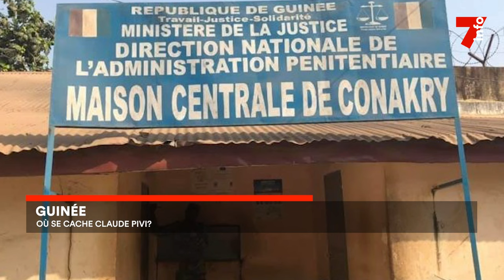Le 7 minutes du 10 novembre 2023 (édition du 6h)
1. Entrepreneuriat : les États-Unis partagent leur expertise
2. Maladies métaboliques : dépistages gratuits au ministère de la femme
3. Imprimeur de Côte d'Ivoire : le groupement expose son bilan
4. Guinée : où se cache Pivi

7info est la première chaîne d'information en continu en Côte d'Ivoire. Retrouvez ici en replay nos programmes et restez informés en temps réel en vous abonnant à nos différentes plateformes :